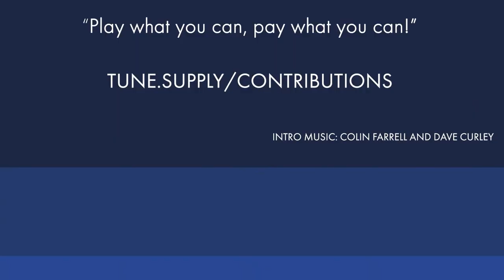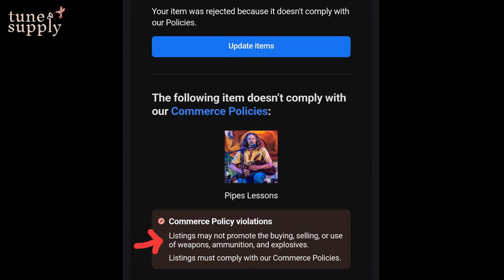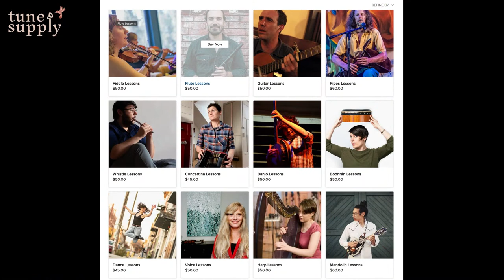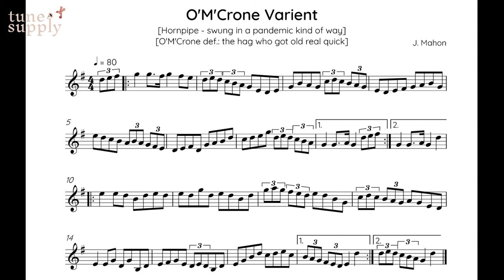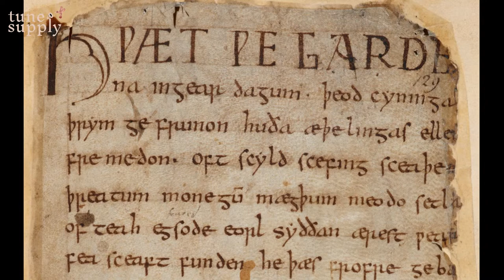Common Tunes at Reasonable Speeds: Virtual Irish Music Session #80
Join us for the Tune Supply Virtual Irish Music Session LIVE @ 8pm ET on Sunday, January 23rd, for the fourth of a five-week revival of the virtual session during the Omicron Era. We'll be bringing back our CTARS-style session ("Common Tunes At Reasonable Speeds"), with Caitlin Warbelow and Chris Ranney leading. Special guests include Kevin Burke, Nuala Kennedy, Ashley Davis, Caoimhín Ó Fearghail, Christine Hedden, John Redmond, and David Munnelly.

We'll be announcing an initiative to help trad musicians who are again having work cancelled due to Covid. Please stay tune for details soon!

The theme for tonight's session is: Ancient History

This session series is entirely supported by community contributions, and we pay our guest musicians a regular gig wage. Our motto is "Play What You Can, Pay What You Can!" Please contribute if you're able, with our thanks:

0:00 Intro
6:02 Come Under My Dimity / Cathal McConnell's / Foxhunters (slip jigs)
16:16 Crooked Road to Dublin / Last Night's Fun / Abbey Reel (reels)
28:14 Tonra's / The Battering Ram (jigs)
39:50 Humours of Glendart / Saddle the Pony / Spotted Dog (jigs)
47:48 Bonnie Blue Eyed Lassie (song)
54:15 Special guest - Hana Videen
58:27 Tuamgraney Castle / Stack of Wheat (hornpipes)
1:02:57 Goodbye to Ireland / The Hare's Paw / Spootiskerry (reels)
1:15:58 Goodbye to Ireland / Old Bush (march/reel)
1:29:12 Fred Finn's / Sally Gardens (reels)
1:38:08 Galway Rambler / The Man of the House / The Boys of the Lough (reels)
1:47:33 Mouth of the Tobique / Frank's / Mountain Road (reels)

Info about the Tune Supply Virtual Session:
Until March 2020, we'd met every Thursday night for nearly six years at Mary O's in Manhattan's East Village. When the pandemic started, we moved the session online! Between March 2020 and June 2021, we produced 75 virtual sessions and put over $40k into the pockets of traditional musicians. Since then, we've reunited for virtual sessions from time to time, and look forward to continuing to do that regardless of where Covid takes us. You can watch all of our past sessions here:

We're hoping you will be doing from home what we usually do at your local Irish session pub. Have a bite to eat, enjoy a drink, and play tunes with us! If you're playing along at home, we recommend that you do so with headphones on...makes it much easier. Don't forget to interact with fellow session-goers in the live chat!